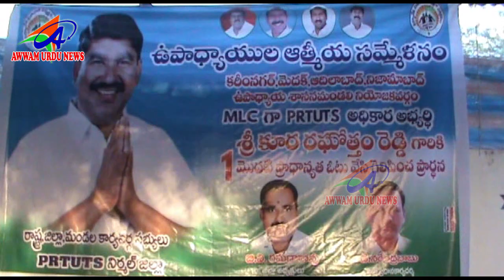AWWAM URDU NEWS NIRMAL DIST 19 03 2019